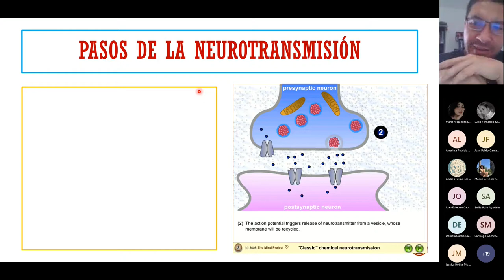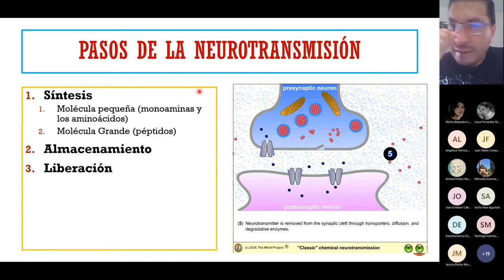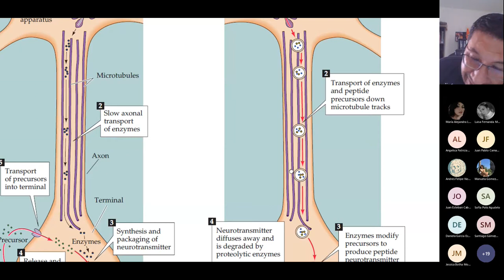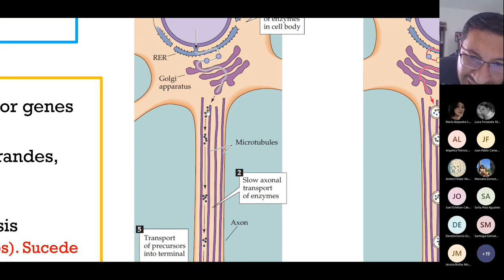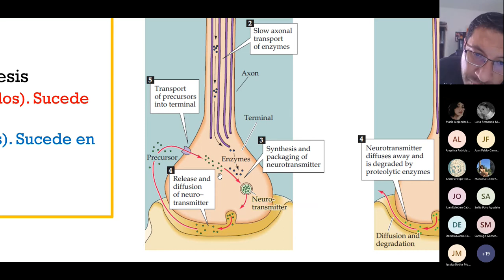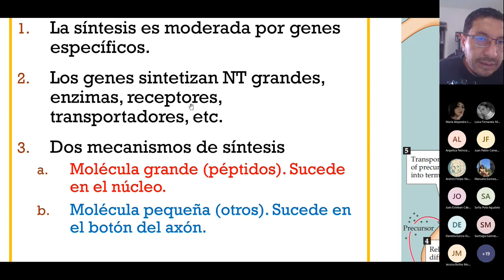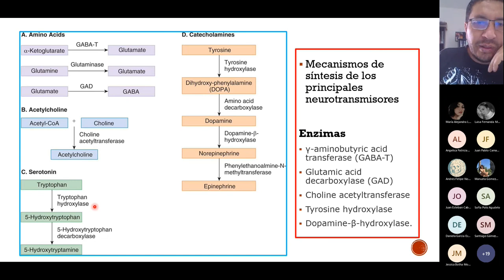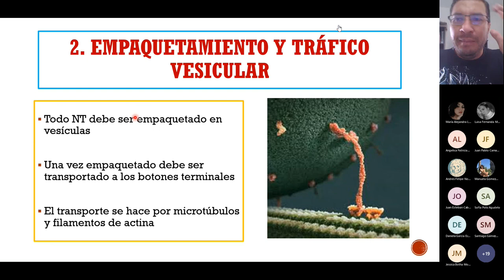Síntesis de los neurotransmisores